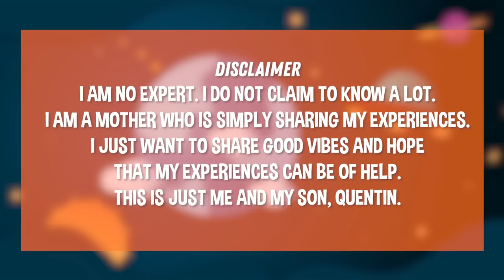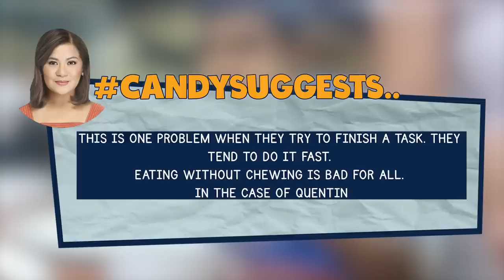MAGBULALO TAYO | CANDY AND QUENTIN | OUR SPECIAL LOVE